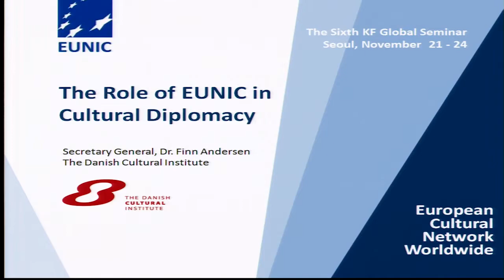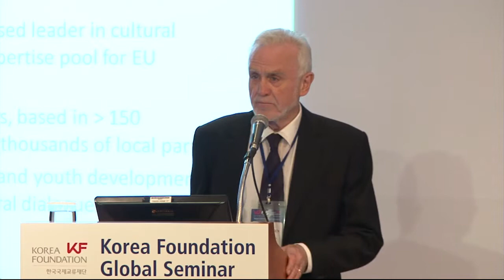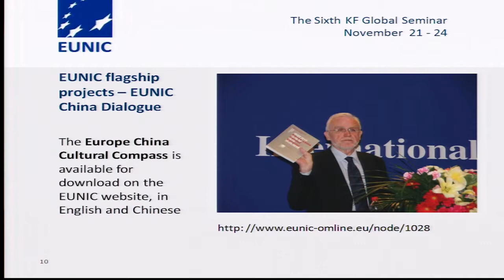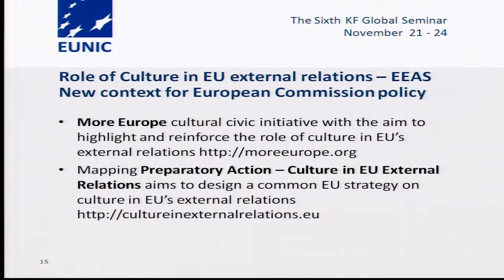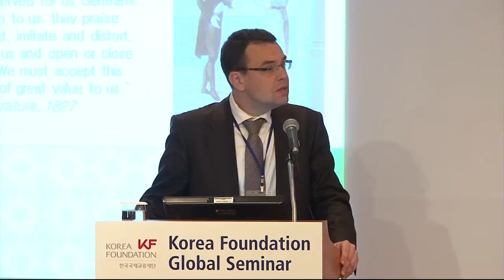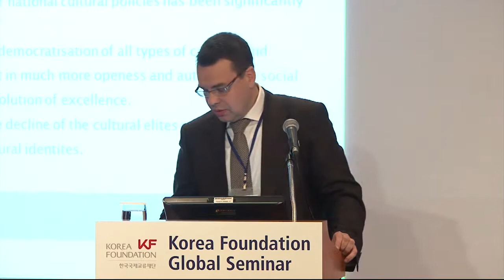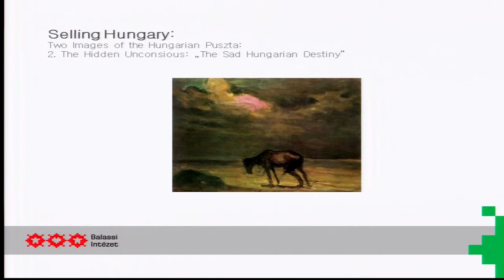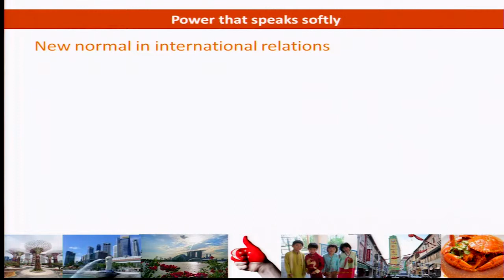The Sixth KF Global Seminar: Cases and Visions of Middle Power Public Diplomacy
The Sixth Korea Foundation Global Seminar

● Theme: Middle Powers and Public Diplomacy: Building a Network for the Global Public Good
● Date: November 21(Thur)-24(Sun), 2013
● Venue: Lotte Hotel Seoul, Konjiam Resort
● Host:  The Korea Foundation

Panel 2 Cases and Visions of Middle Power Public Diplomacy

● Moderator: Rizal SUKMA(Executive Director, The Centre for Strategic and International Studies in Jakarta)

● Presenters
Finn ANDERSEN(Secretary General, The Danish Cultural Institute)
Pal HATOS(General Director, Hungarian Balassi Institute)
Jean TAN(Executive Director, Singapore International Foundation)

● Panelists
Eytan GILBOA(Professor, School of Communication, Bar-Ilan University)
Yul SOHN(Dean and Professor, Graduate School of International Studies, Yonsei University)